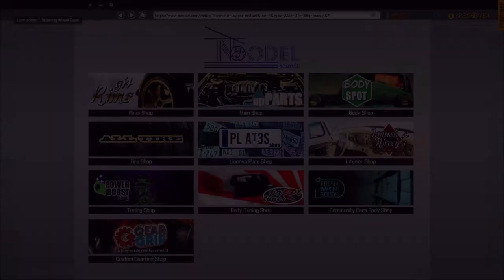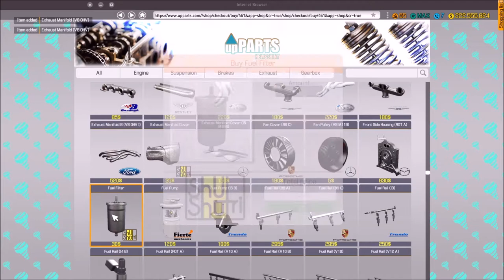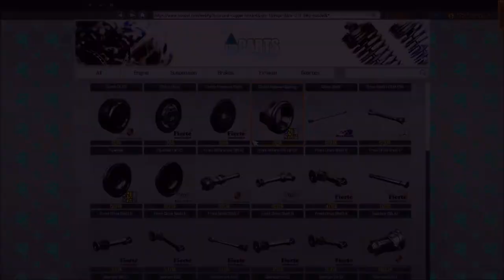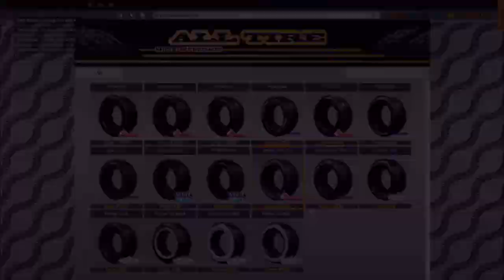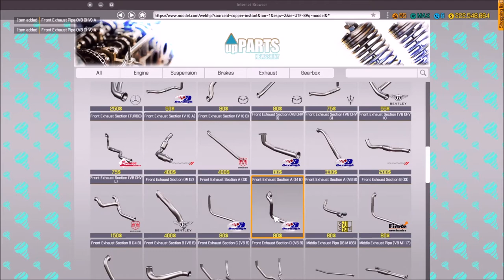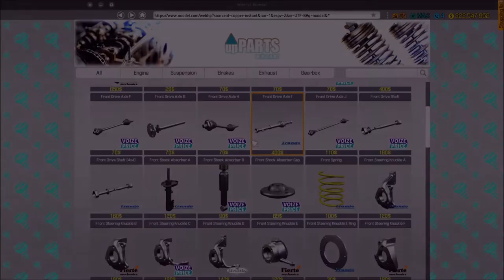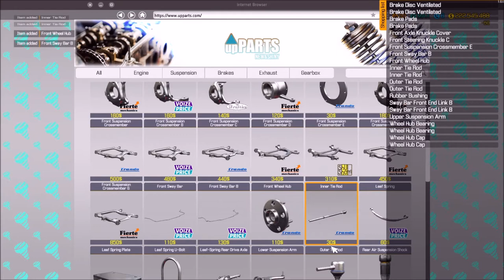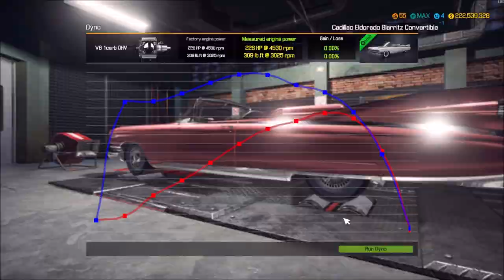CMS 2018 Movie Cars - Pink Cadillac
Who doesn't like watching a Clint Eastwood movie? The Good, the Bad & The Ugly? Nope... But it does start Bernadette Peters who was a cutie back in the eighties. She can't get away from Clint...

An oldie but a goodie! This beauty from LIT belongs in your garage right now!

Windows 10
Intel® Core™ i7-7700HQ CPU @ 2.80GHz
32 GB RAM